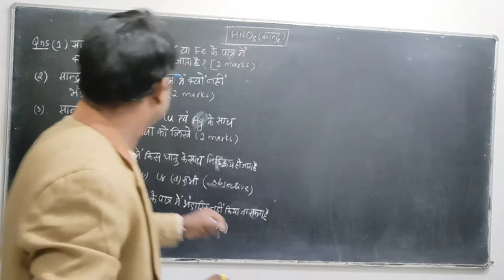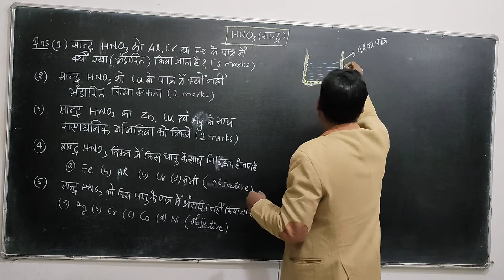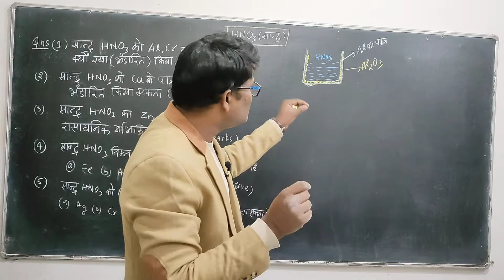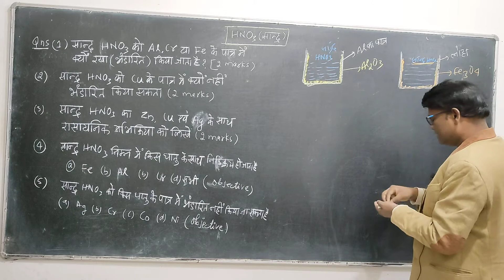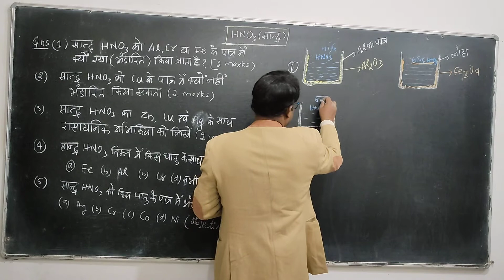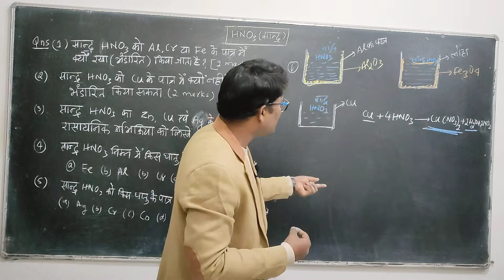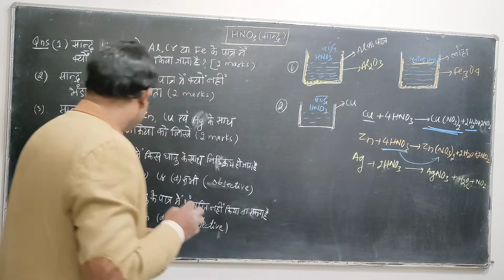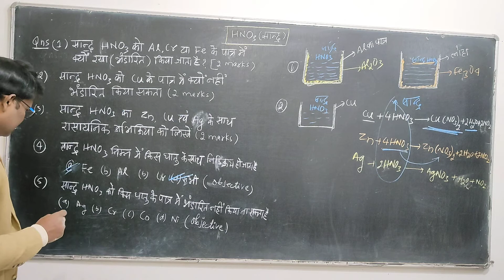CRASH COURSE for 12 Class#HNO3# बहुत बहुत महत्वपूर्ण प्रश्न उत्तर